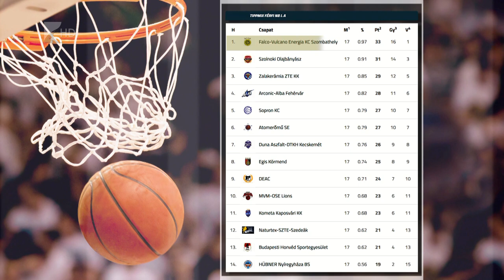Megtört a jég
Megszerezte első hazai győzelmét a Hübner-Nyíregyháza Blue Sharks. A Kék Cápák a bajnokság 14. fordulójából elmaradt mérkőzés pótlásán a Kecskemétet fogadták és 77-71-re megnyerték a mérkőzést. A tabella utolsó helyén álló Kék Cápák szombaton a hatodik Paks otthonában lépnek pályára.